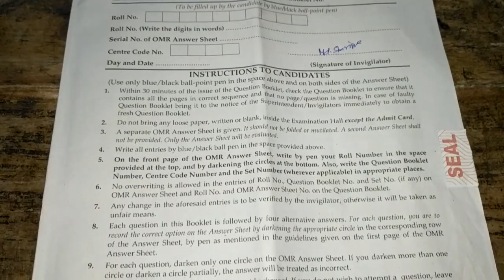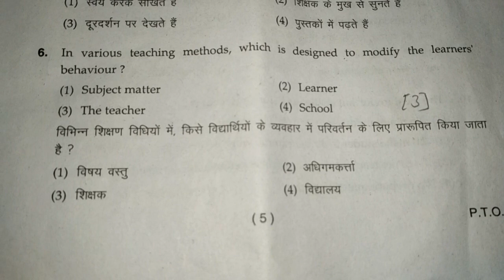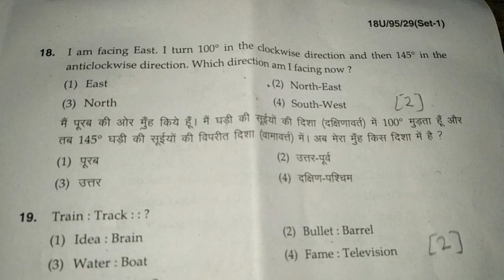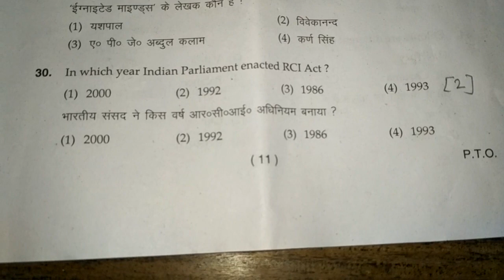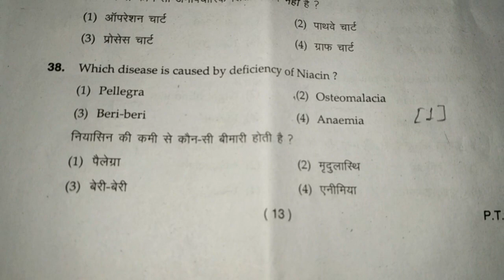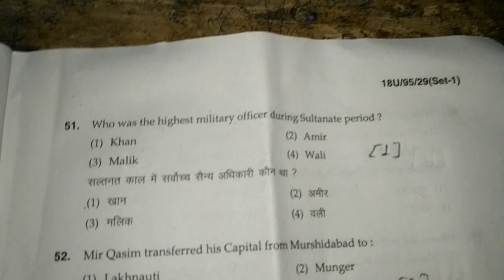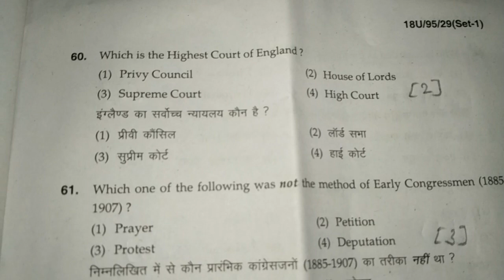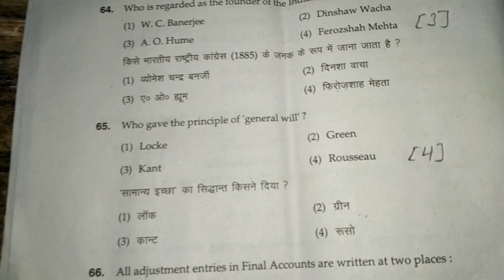ANSWER KEY OF BHU UET (B.Ed) Social Science/Humanities Entrance Exam-2018 Questions paper